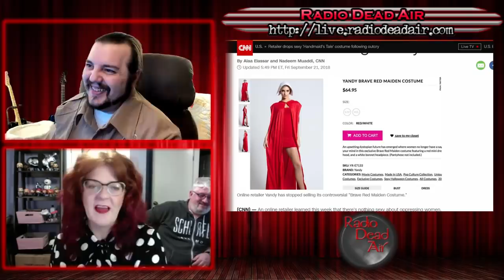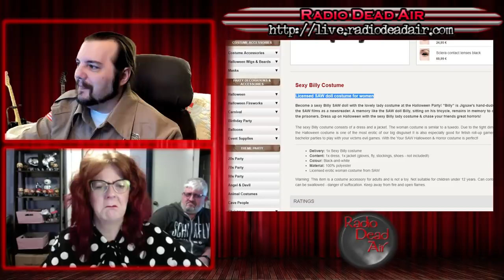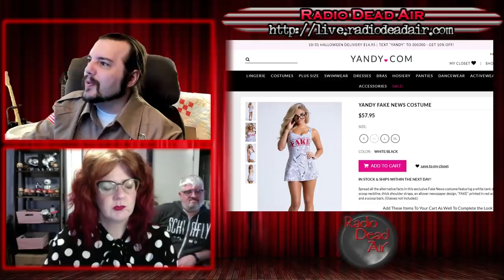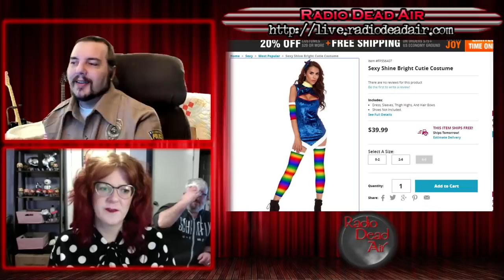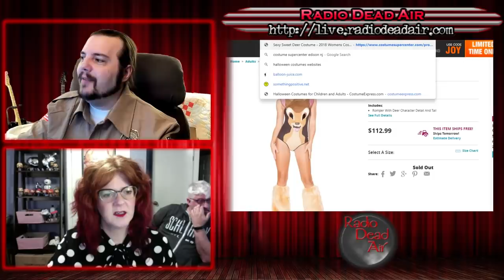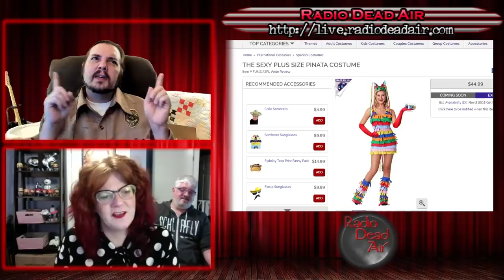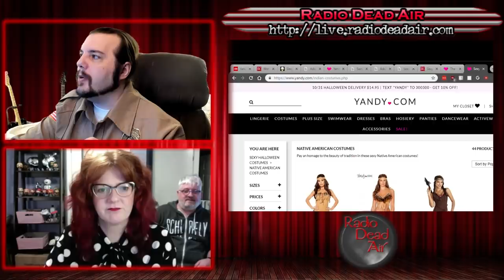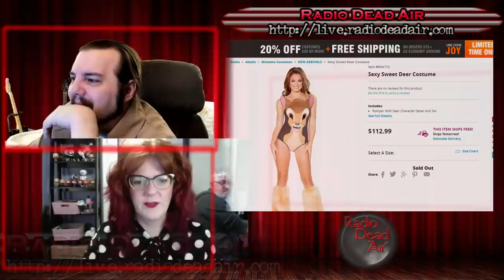This Is Hookerween 2018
It's that time of year again! Nash and Tara countdown the top ten best of the worst of sexy Halloween costumes!